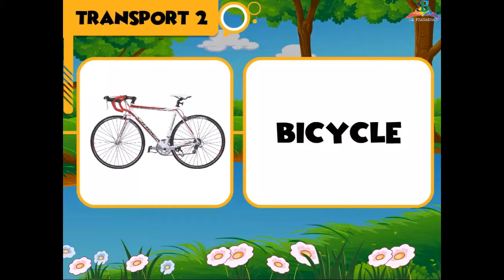Kit-B Picture Dictionary Topic 10 Picture dictionary K B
Kit-B Picture Dictionary